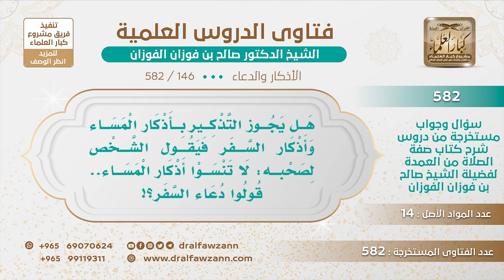[146 -582] هل يجوز للرجل أن يُذَكِّر من معه بقول: لا تنسوا أذكار المساء؟ - الشيخ صالح الفوزان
-"السؤال: هل يجوز التذكير بأذكار المساء وأذكار السفر فيقول الشخص لصحبه: لا تنسوا أذكار المساء قولوا دعاء السفر؟
الجَوَابُ: طيب هذا، هذا طيب يعلمهم وينبههم هذا شيء طيب. السائل: ويقول حفظك الله! هناك من يقول بأن هذا الأمر لم يرد عن السلف وأنه ليس بمشروع فهل قوله صحيح؟ الشيخ: لا ما هو بصحيح، ورد عن الرسول وورد في القرآن تعليم الجاهل وتذكير الغافل هذا وارد يا أخي.
للاشتراك في قناة الشيخ صالح الفوزان
سؤال وجواب من شرح صفة الصلاة ( 582 ) مقطع

للاستفسار والإقتراحات والدعم
رئيس الفريق
لمشروع كبار العلماء